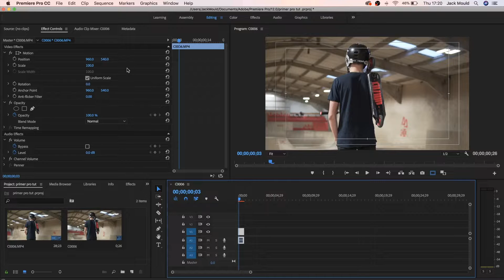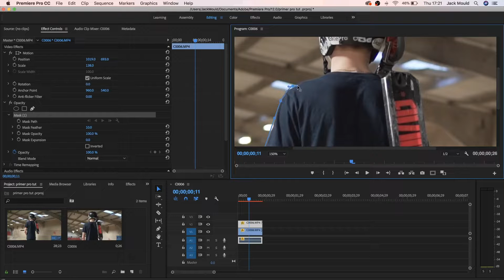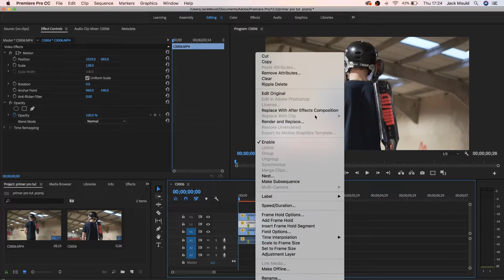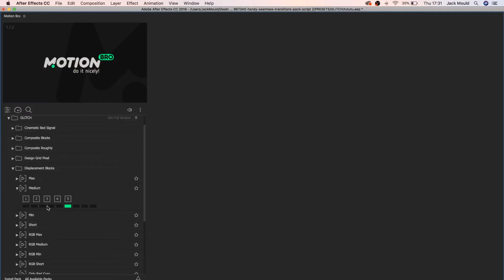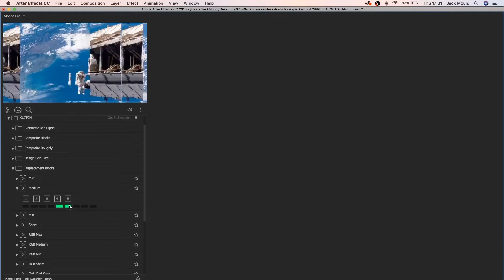JR ALLI BACKGROUND GLITCH EFFECT | PREMIERE PRO TUTORIAL